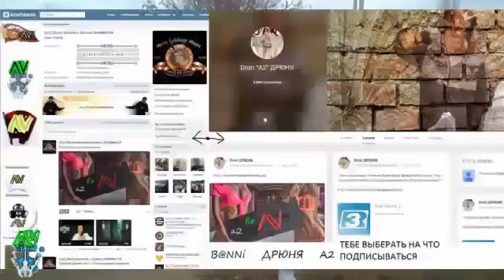РЕКЛАМА НА ПОДПИСКУ А2